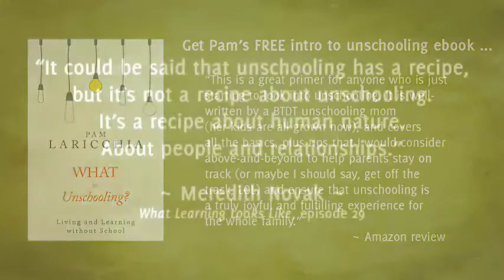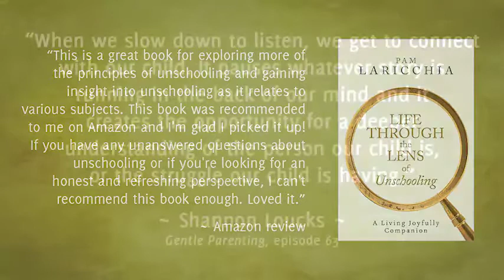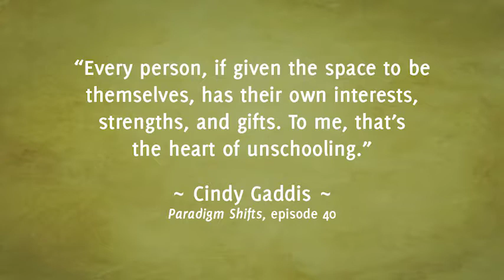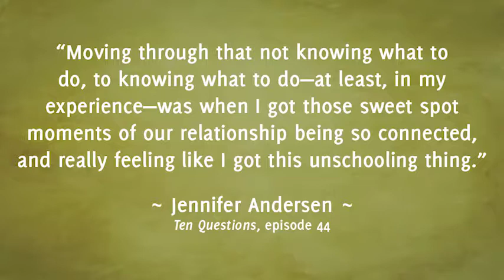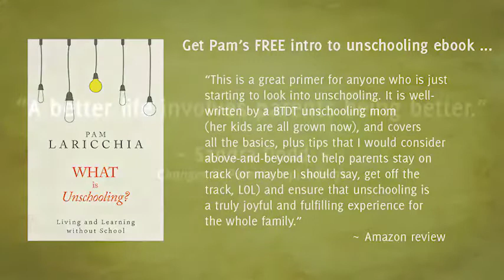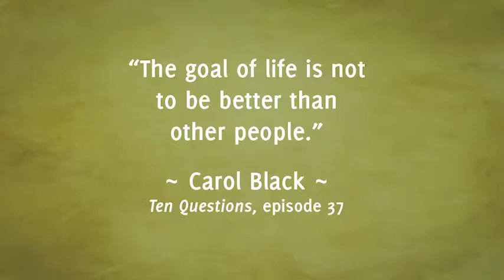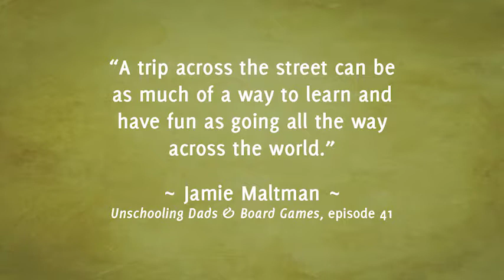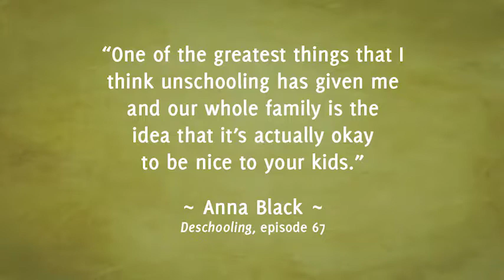Deschooling with Anna Black, Episode 67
Anna Black is a former Montessori student and teacher, now an unschooling mom to two lovely daughters in Australia. We have a wonderful conversation, digging into conventional wisdom like, “kids need to do things for themselves,” and “fewer toys is better.” We also have a great chat about how unschooling children develop their own moral compass.

“One of the greatest things that I think unschooling has given me and our whole family is the idea that it’s actually okay to be nice to your kids.” ~ Anna Black

QUESTIONS FOR ANNA

Can you share with us a bit about you and your family and how you first came across the idea of unschooling?

You have a Montessori background, so I was wondering what you found appealing about the idea of unschooling at first?

What did the first few months of your journey to unschooling look like? Did you start out with some structure and then loosen up over time? Or did you treat the transition more like a vacation and not go back? What did it look like for your family?

I think one of the conventional ideas we wrestle with as we deschool is that, to foster independence, we should never do for the child what they can do for themselves. With unschooling, that logic doesn’t hold. We do things for them when they want us to, regardless of whether they could do it themselves. Can you share how you worked through that shift?

You mentioned to me earlier that one of your biggest shifts coming to unschooling was around general abundance. Can you explain what that looked like for you?

Again, you came from a Montessori background, which holds quite conventional views on children’s use of technology and the need to control access. Can you share a bit about your experience with that?

What are your children enjoying right now and how are they are exploring those interests?

How is your husband feeling about your unschooling lifestyle? Was he on board early or have you been helping him learn more about it? What’s his journey looked like to this point?

What has surprised you most about your journey so far?